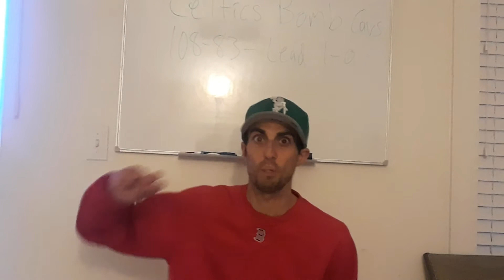🚨🍀CELTICS SMASH CAVS BY 25 ..TAKE 1-0 SERIES LEAD IN EAST FINALS🏀